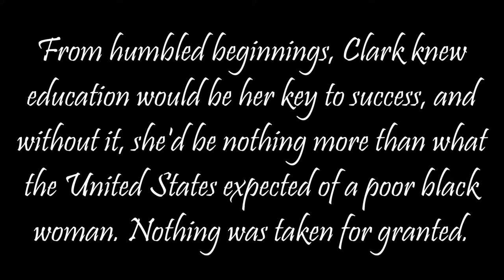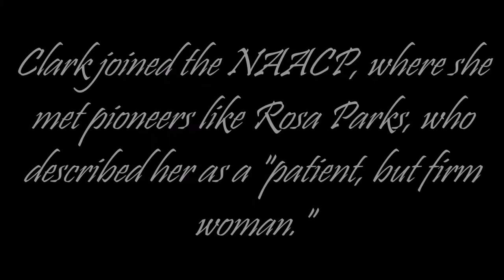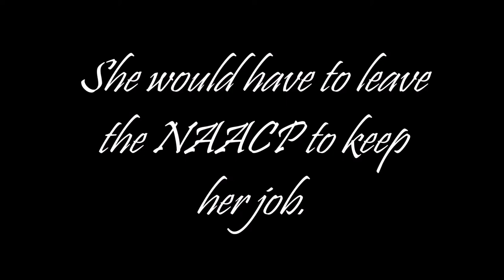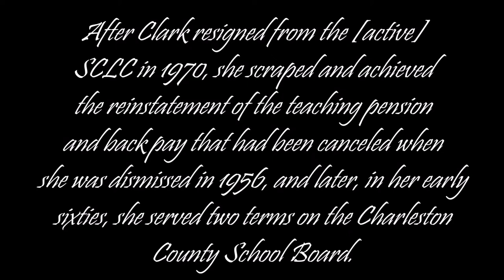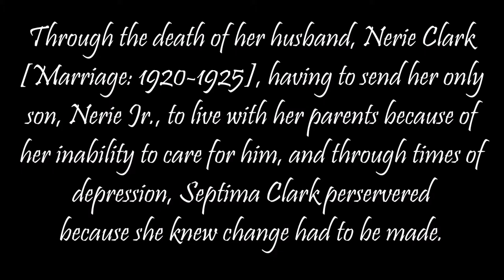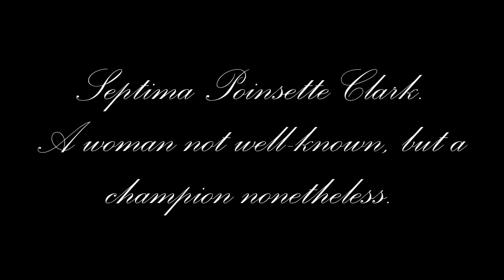Septima Poinsette Clark - Trailer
A play-trailer of the life of Septima Poinsette Clark